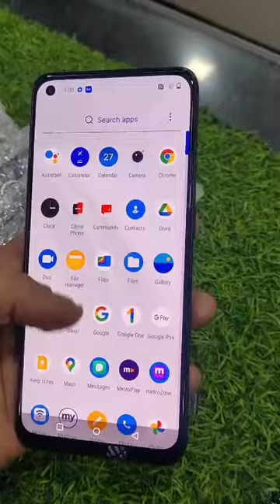iphones all deals ssmobile gwalior co-9303153091 second hand phone